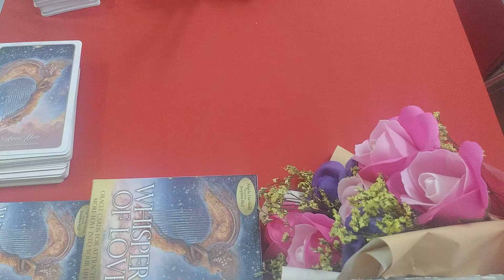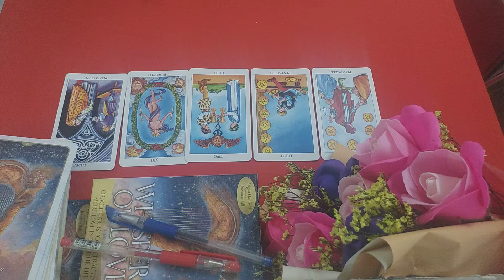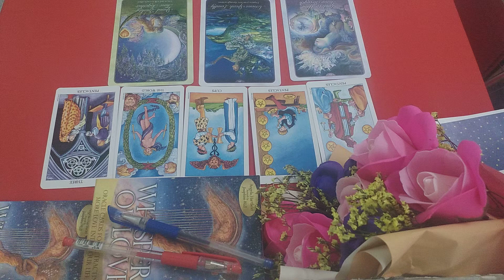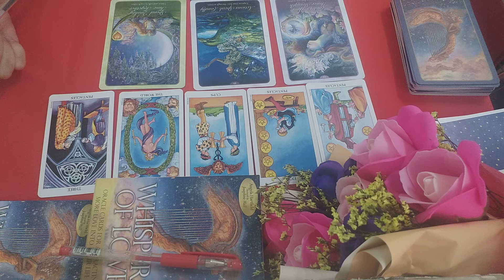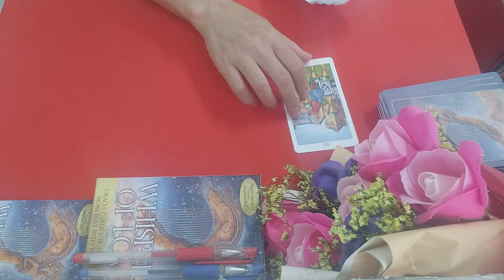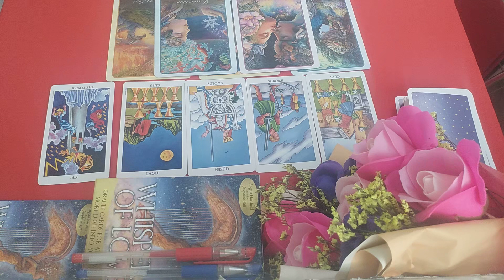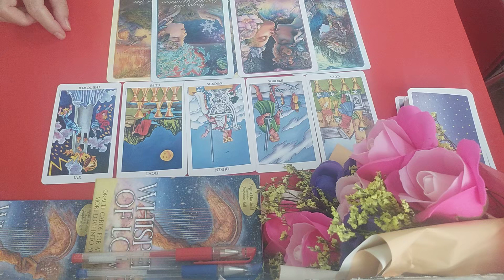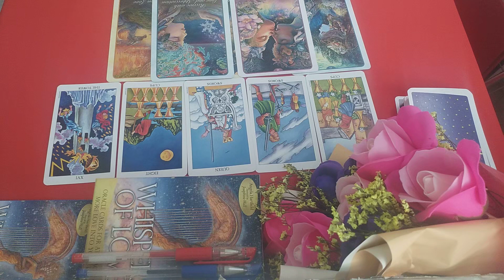NGƯỜI ĐÓ CÓ NẮM TAY BẠN ĐI CHUNG ĐƯỜNG🌹💖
stk 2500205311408 Agribank Bắc Giang
Hoàng Thị Huệ